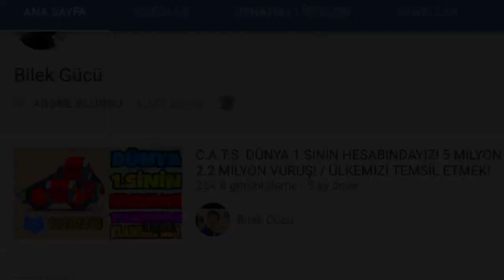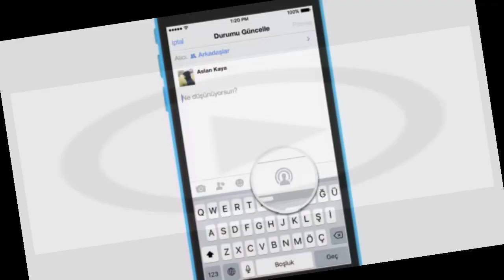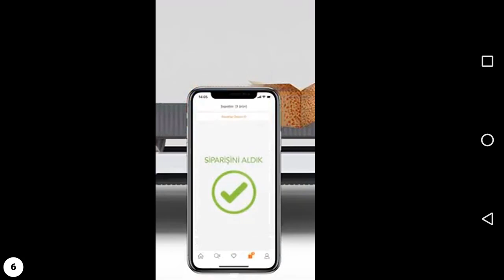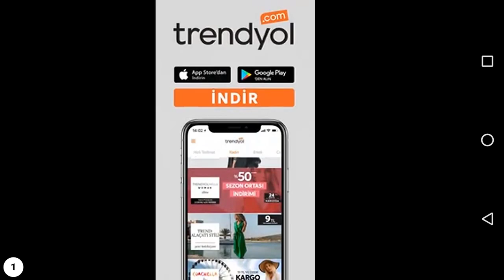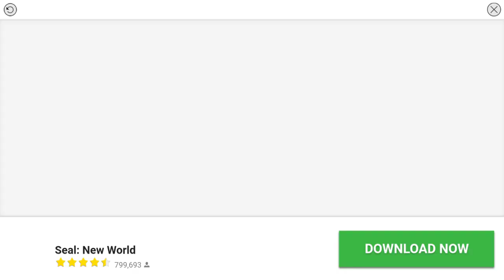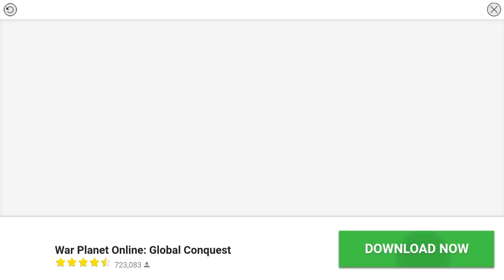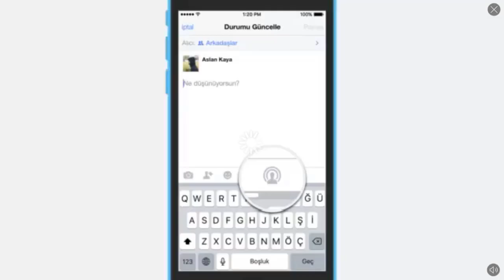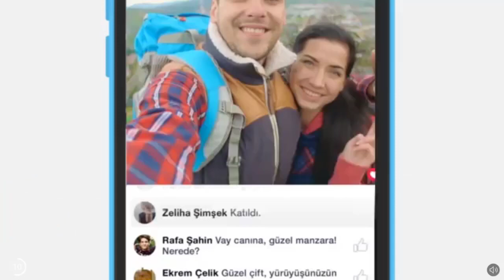ELDEN GELEN HERŞEYİ YAPMAK! / 3 SAĞLAM GÖVDE!